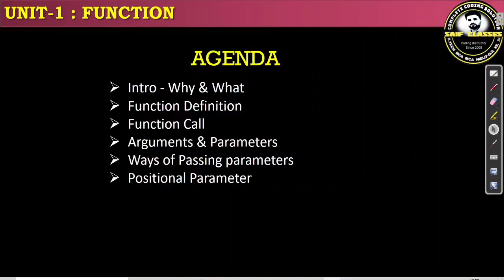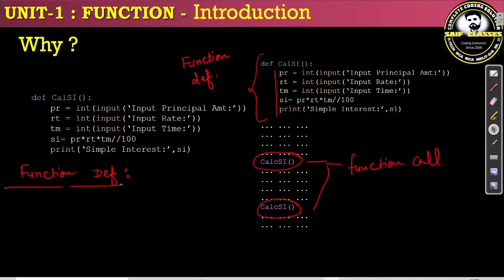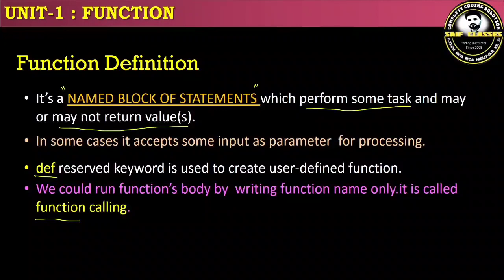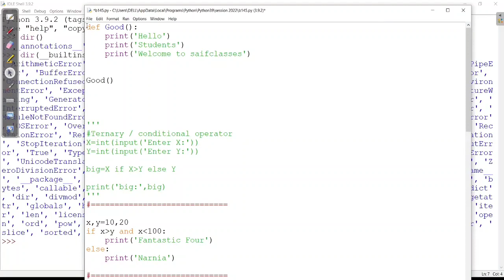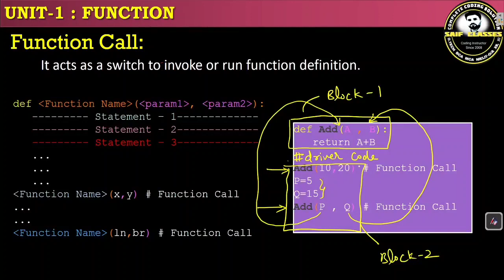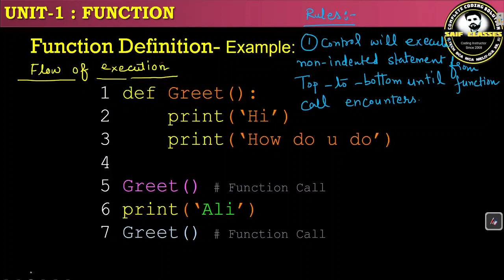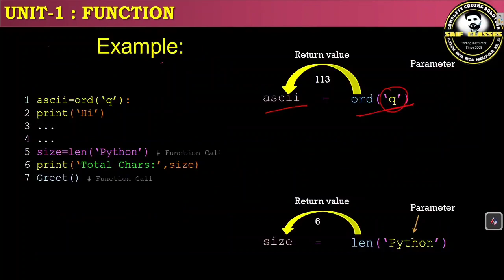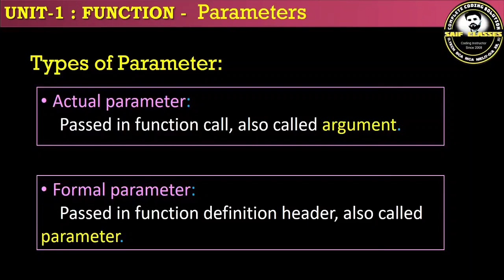Functions in Python Part-1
This tutorial covers fundamental concept of python Function.
It also covers proper practical demonstration as well.

Topic Covered:
1- Why Function
2- Benefits of Function
3- What is Function, Function Definition, Function Call
4- Types of Function
5- Flow of Execution
6- Exercise